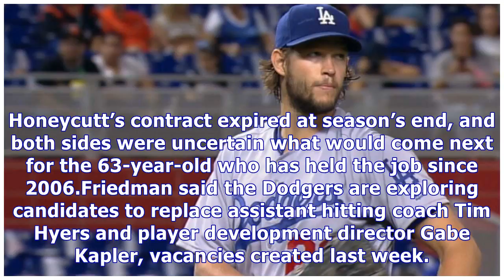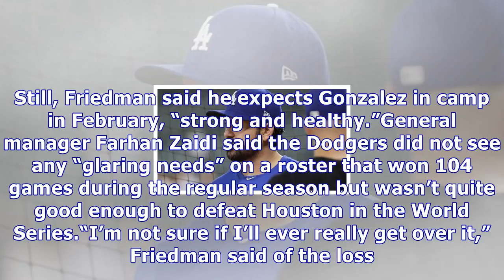The Dodgers do not plan big changes to the list and field staff